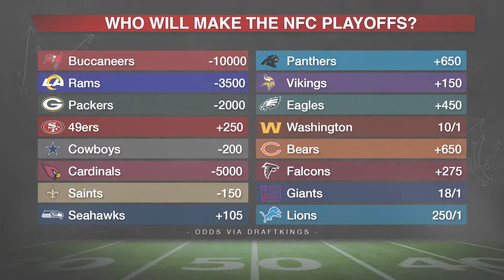Week 8 Betting Preview: Football Team vs Broncos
This week’s betting preview of Sunday’s NFL Week 8 matchup between the Football Team and Broncos on @VSiNLive